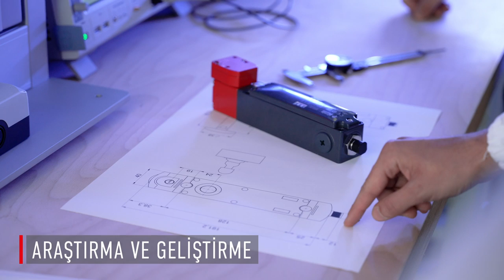Pizzato Corporate Video 2022 TUR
Pizzato Elettrica, Avrupa’nın önde gelen konum anahtarları, mikro anahtarlar, güvenlik cihazları, güvenlik modülleri, ayak pedalları, kontrol ve sinyalleşme cihazları ve asansör cihazları üreticilerinden biridir. Pizzato Elettrica gibi girişimci bir şirket, temellerini sağlam ve yaygın olarak kabul gören bir değer sistemine dayandırır. Şirketin yaptığı işlerin temelini teşkil eden esaslar aynı kalmıştır ve bu esaslar şirketin tüm faaliyetlerine yön veren temel prensiplerini oluştururlar.